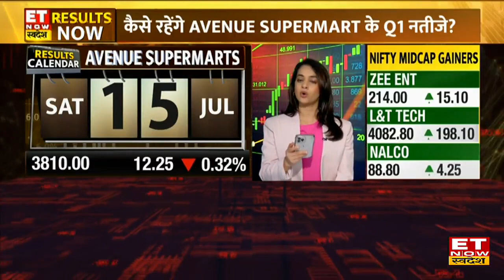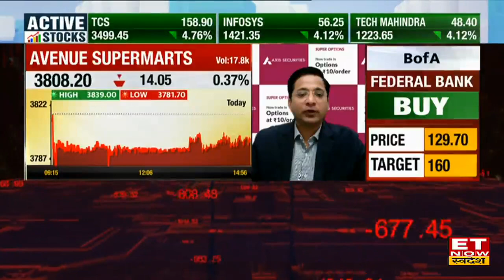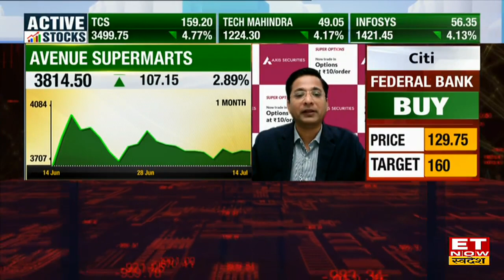Avenue Supermart Q1 Results Preview: कैसे रहेंगे DMart Q1 Results, क्या है अनुमान ? | ET Now Swadesh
Avenue Supermarts Q1 results preview | Avenue Supermarts Q1 results 2023 preview | DMart Q1 results Update Preview | DMart Q1 results 2023 | ET Now Swadesh
Avenue Supermarts Q1 Results Preview : कैसे रहेंगे DMart Q1 Results, क्या है अनुमान ?
Income 19.69 & Profit 8.4%  बढ़ने का अनुमान ? Company ने इस तिमाही सिर्फ 3 नए Store खोले हैं।